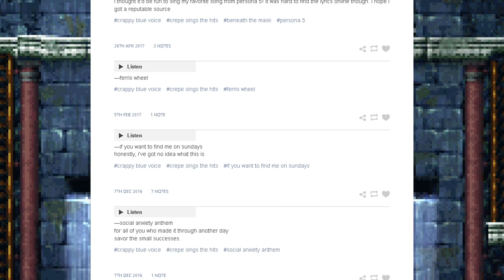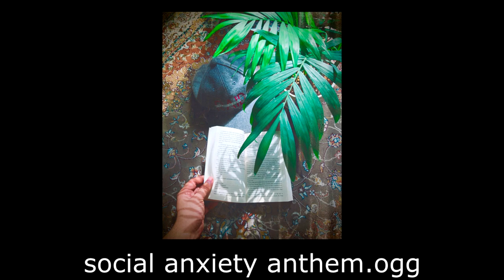Crepe Sings The Hits... 2!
but honestly not that many more hits, i've pretty much posted to youtube all the ones i like

0:00 Intro
0:58 I Don't Know (If I Am a Cop)
2:14 Bug Bunny
2:27 Chop
3:02 Family Gathering
3:18 I'm Feeling Good
3:58 Social Anxiety Anthem
4:11 I Can't Believe I Forgot How to Sleep
4:31 Cruel Angel's Thesis

[original tracks, in order]

Piranha Creeper Creek from Super Mario 3D World
Menu theme from The Bugs Bunny Crazy Castle (NES)
Route 30 from Pokemon Gold/Silver/Crystal
Beneath the Mask from Persona 5
Box Has Key from Baba Is You
Flyswatter Level 2 from Mario Paint
Buster Rod G Stage from Mega Man: The Wily Wars
Cruel Angel's Thesis from Neon Genesis Evangelion